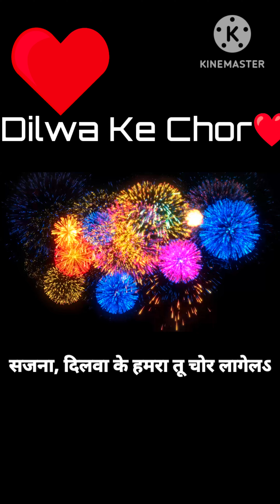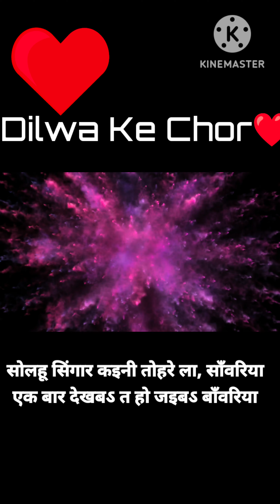Dilwa ke Chor | Bhojpuri Song | Swati Mishra|| Best bhojpuri Song....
Dilwa ke Chor | Bhojpuri Song | Swati Mishra|| Best bhojpuri Song. @SwatiMishra @swatimishrabhojpuri01 @WorldwideRecordsBhojpuri

Dilwa Ke Chor || Swati Mishra|| Whatsapp Status II Instagram Story II Bhojpuri  Songs

viral music ii whatsapp status ii instagram story,
viral music for instagram story,
insta story viral music,
status video for instagram,
viral status instagram,
status video for instagram story,
instagram story music short,
music instagram story trend,
how to put instagram story for 30 seconds,
how to instagram story in 30 second,
instagram story video seconds,
instagram stories whatsapp status,
ig story music edit,
edit music instagram reel,
edit music on instagram story,
status songs for instagram,
instagram music whatsapp status,
instagram music story edit,
music status on instagram,
instagram story whatsapp status,
instagram story song whatsapp status,
reels song status english,
instagram story music 30 seconds,
instagram story song 30 seconds,
instagram reels song 30 seconds,
instagram song 30 second,
reels song 30 seconds,
instagram story ideas whatsapp status